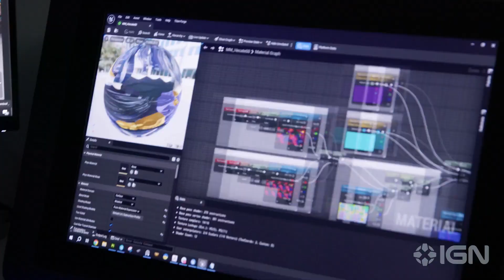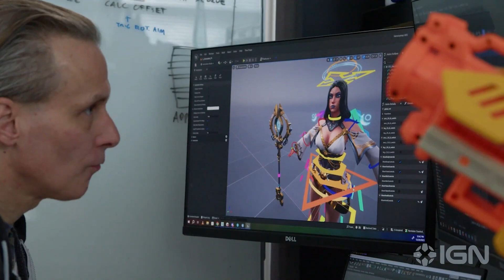SMITE 2 New God Reveal Official 4K Trailer | Hecate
RockyKiller Universe Presents SMITE 2 Official Trailer
©️ Hi Rez Studios

👥No other game offers combat that feels like your favorite hero shooter, crossed with the deep strategy you can only find in a 5v5 MOBA. Feel the impact of every shot, sneak up on enemies, and combo abilities with teammates to take down the enemy Titan.

🛈 ABOUT
SMITE 2 is the only MOBA designed from the start to play amazingly on a keyboard and mouse, controller, or SteamDeck. SMITE 2 features full cross-play and cross-progression, so you can play with friends regardless of platform and take your unlocks with you from PC to console.

Platforms:
PlayStation 5, Xbox Series X and Series S, Microsoft Windows, Linux